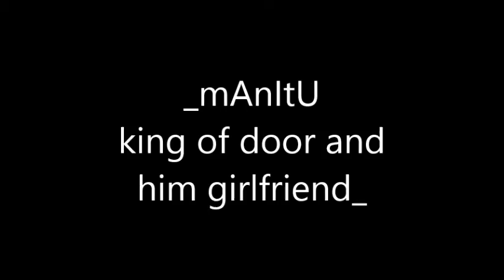waroftitans non stop dead